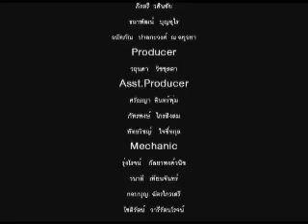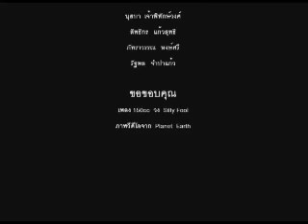150cc music vdo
music vdo. it's a music vdo production class of KMITL film school.